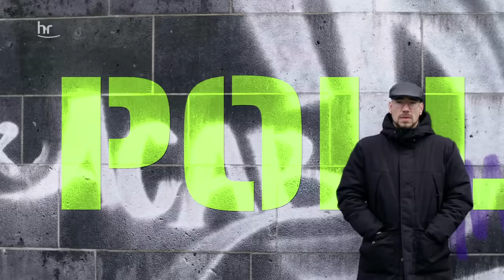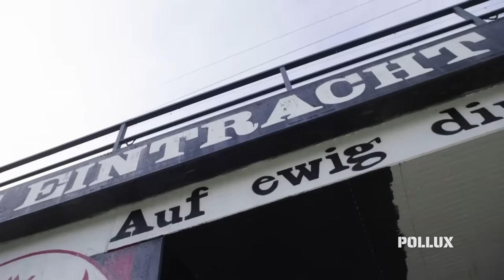Käfigkampf und Hooligans - Aus Liebe zur Gewalt | Dokuserie Pollux | (S01/E01)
Hier könnt ihr euch die 2. Folge schon jetzt anschauen
Blut, Schweiß, Gewalt und der rohe Kampf Mann gegen Mann. Nichts verkörpert die archaische Idee von Männlichkeit mehr als die brutalen Kämpfe unter Hooligans und "Bare Knuckle Fighting". Für die einen ist er Inbegriff "toxischer Männlichkeit", für nicht wenige Männer ist er derart faszinierend und anziehend, dass sie schwerwiegende Verletzungen auf beiden Seiten in Kauf nehmen.

► YOU FM ist das junge Programm des Hessischen Rundfunks im Radio &